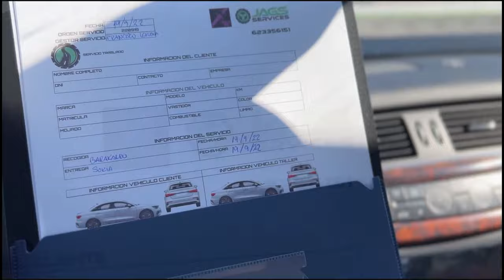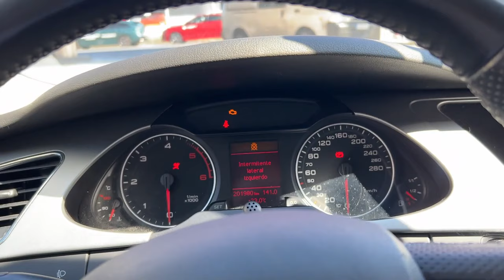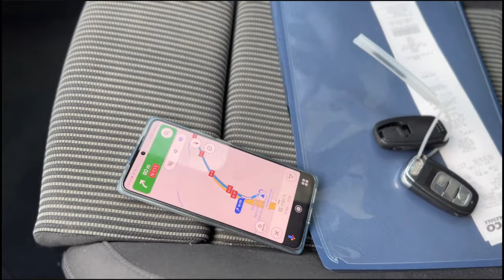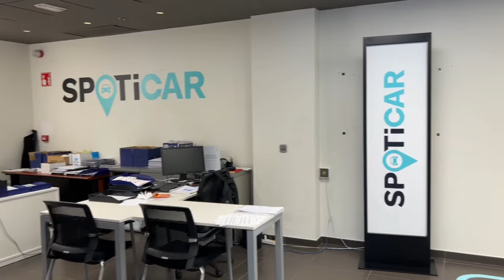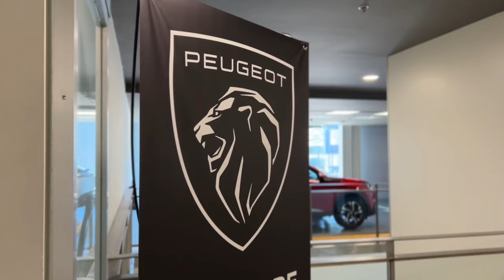¡¡ NUEVA ETAPA !! COMPRAVENTA DE COCHES | ENTREGA Y COMPRA SORPRESA (1)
Estos son los INICIOS en la Compraventa de COCHES , después de mucho tiempo y esfuerzo , en este capítulo #1 os contamos los INICIOS en este negocio de la COMPRAVENTA DE COCHES, Os contamos COMO ES LA COMPRAVENTA por DENTRO , y por supuesto os ofreceremos una Selección de Coches EXCLUSIVOS , SELECCIONADOS por Alex Y un servidor, y OS PRESENTAMOS nuestros COLABORADORES en MECÁNICA Y CARROCERÍA que nos enseñarán todos los TRUCOS Y CONSEJOS para elegir un GRAN COCHE y cuidar el Vuestro.

1.- INTRODUCCIÓN : 00:00 2:13
2.- VIAJE A SORIA : 2:14 6:55
3.- ENTREGA DE COCHE : 6:56 8:18
4.- CIERRE Y AVANCE 8:19 9:20

LLega la nueva temporada en Tribu Cars y una de las Novedades será la COMPRAVENTA DE COCHES
¿Necesitas asesoría personalizada? ÚNETE Regresamos con muchas NOVEDADES para vuestro Vlog de motor, como es la COMPRAVENTA DE COCHES para VOSOTROS: si nos seguís es porque os gusta lo original y queréis ver nuestra evolución desde que empezamos de CERO en YouTube así que….
¡VOSOTROS MANDÁIS!
Os OFRECEREMOS  muchas cosas más : QUEREMOS  que participéis en la CREACIÓN de la NUEVA IMAGEN Y los nuevos servicios donde podreis encontrar el coche o la información y asesoría en la COMPRAVENTA DE COCHES  con un servicio más PROFESIONAL